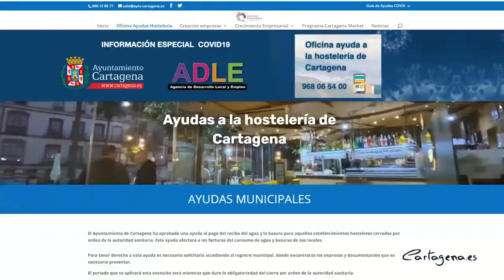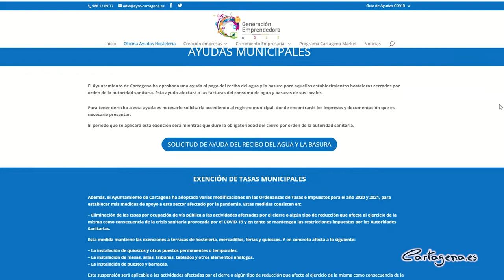El Ayuntamiento abre oficina, web y teléfono para ayudar a los hosteleros y sus empleados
El Ayuntamiento ha abierto ya la oficina para tramitar ayudas e informar a los hosteleros, cumpliendo el compromiso que el gobierno trasladó el pasado martes a los responsables de Hostecar. Se trata de un departamento creado para la atención personal y exclusiva a los empresarios del sector de la hostelería y sus empleados, afectados por el cierre que han ordenado las autoridades sanitarias para combatir la pandemia, según ha informado la vicealcaldesa, Noelia Arroyo.

La oficina de asesoramiento está atendida por personal de la Agencia de Desarrollo Local y Empleo de Cartagena, en horario de 9.00 a 14.00 horas, de lunes a viernes. Los hosteleros podrán contactar con ella y gestionar sus trámites tanto a través del teléfono 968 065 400, de la web de la Agencia o haciendo uso del enlace de la web del Ayuntamiento.

Además, se ha habilitado un formulario de solicitud directa a través del Registro Web municipal para acogerse a las ayudas específicas que ya ha decidido el Ayuntamiento y a la que se podrán acoger de forma inmediata todos los establecimientos hosteleros cerrados por orden de la autoridad sanitaria. Esta ayuda supone la exención de las facturas del consumo de agua y basuras de los locales de hostelería cerrados.

El personal de la oficina ha sido instruido en los últimos días para asesorara, informar y ayudar a los hosteleros a conocer las ayudas de la Comunidad Autónoma, las que pueda aprobar la administración Central y todas aquellas ayudas con las que el Ayuntamiento de Cartagena pueda ayudar a atender las necesidades que puedan plantearse a las familias de los trabajadores de la hostelería.

Arroyo ha agradecido a los trabajadores de la Agencia y a las responsables de Formación, Irene Ruíz, y Empresa, Cristina Pérez, la rapidez con la que han puesto en marcha este recurso, en el que también participan las áreas de Comercio y Atención Social.